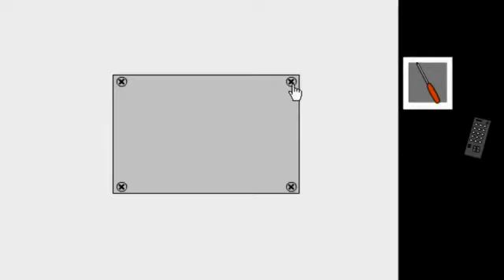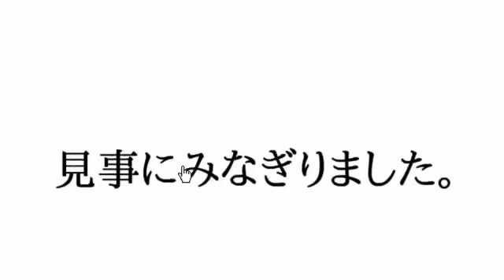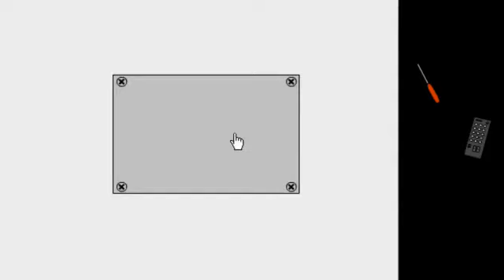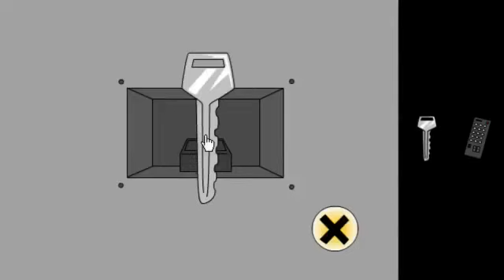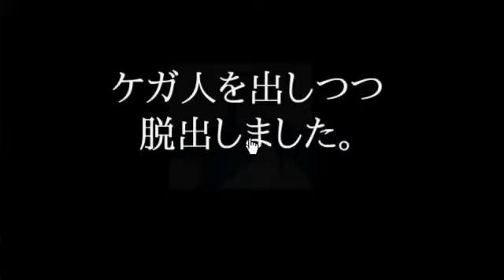RAGING GRANDMOTHER! - Yokuaru よくある脱出 - (Part 3 FINAL)